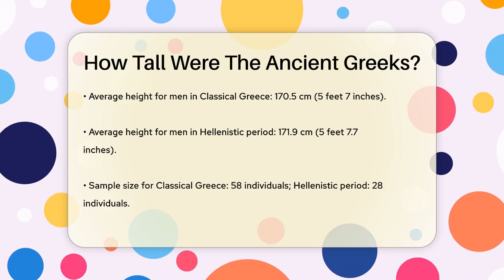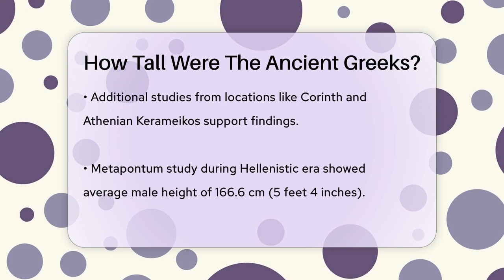How Tall Were The Ancient Greeks? - Ancient Wonders Revealed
How Tall Were The Ancient Greeks? In this captivating video, we take a closer look at the physical stature of the people from ancient Greece. By examining skeletal remains from various periods, we can gain a better understanding of how their heights compared to modern standards. Through the analysis of studies conducted by researchers, we will reveal the average heights of men during the Classical and Hellenistic eras. This exploration not only highlights the physical characteristics of ancient Greeks but also places them within the broader context of human history.

As we discuss these findings, we aim to paint a more accurate picture of our ancestors, breaking down any preconceived notions about their stature. The results of these studies may surprise you, as they reveal that the average heights of ancient Greeks were not as far off from what we see today. Join us as we uncover these fascinating details and gain a new perspective on the people who shaped the foundations of Western civilization.

About Us: Welcome to Ancient Wonders Revealed, your gateway to the fascinating world of ancient civilizations! Join us as we explore the rich tapestry of history, archaeology, and anthropology that shaped our past. From the majestic Pharaohs of Egypt and the enigmatic Cleopatra to the legendary Julius Caesar and the skilled scribes of antiquity, we delve deep into the stories and legacies that continue to inspire us today.